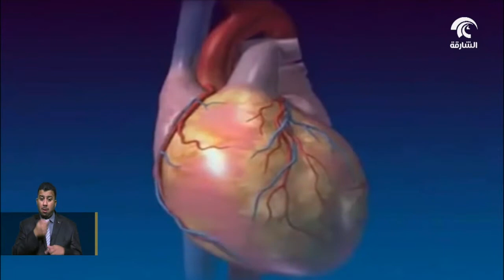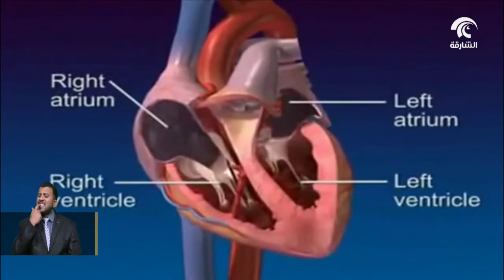أخبار الدار : الفريق الطبي بمستشفى القاسمي ينجح في إجراء عملية قلبية نادرة لسيدة سبعينية .